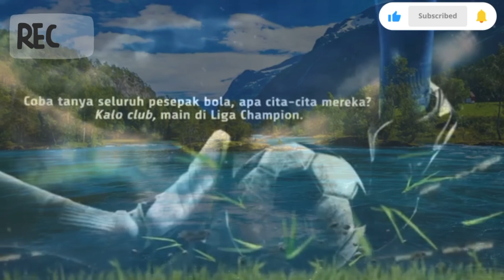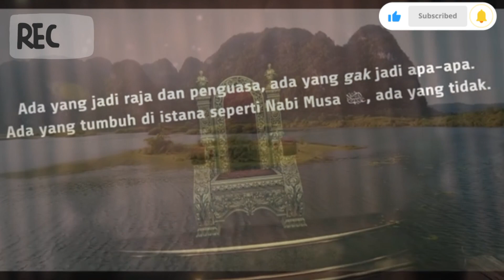Cita Cita Yang Paling Mulia - Ustadz Muhammad Nuzul Dzikri